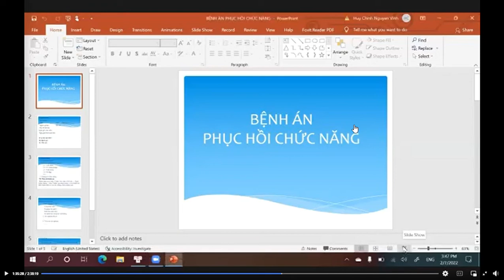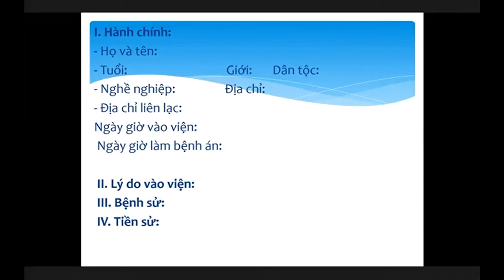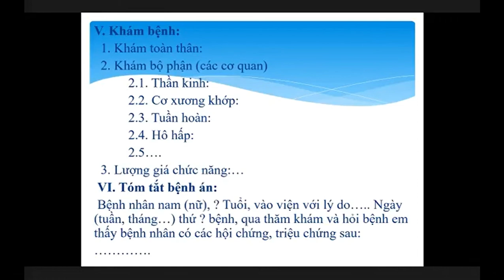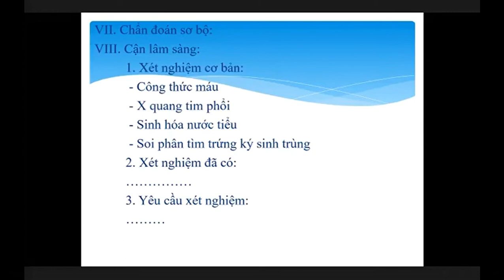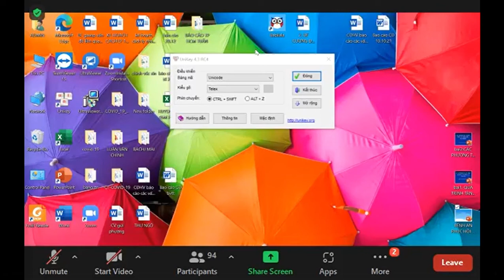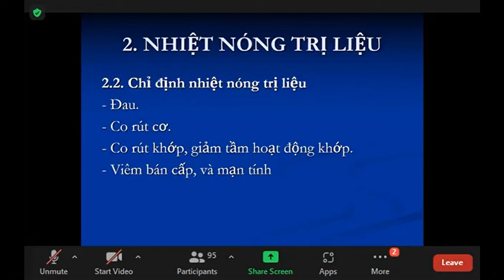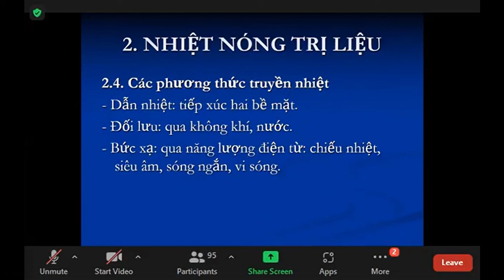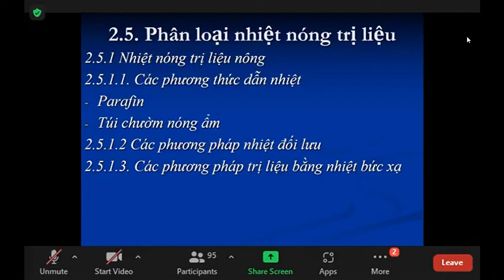Lý thuyết b1- phần 2: cách làm bệnh án PHCN ( thầy Chính)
phút 37: các phương thức vật lý trị liệu và PHCN